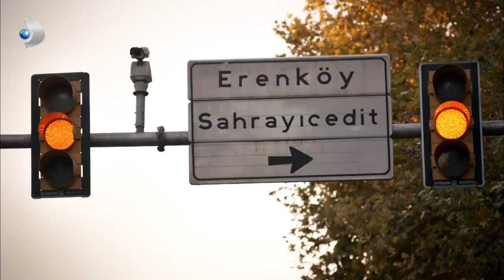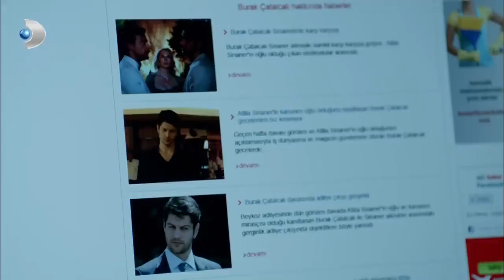Zeynep, Burak Çatalcalı'yı Araştırıyor! - Kuzey Güney 43. Bölüm